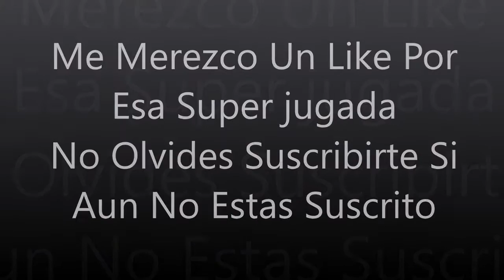la jugada mas épica de slither.io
Musica

Nightcore - Go Go Go

Tags*
slitherio slither slither.io new slither update slither how to create a skin mods hacks slither longest snake biggest snake como baixar e instalar slither.io, como baixar e instalar, como adicionar a extenção do agar.io slither.io , slither.io , jogo da cobrinha, jogo da cobrinha no agar.io, como ser hack no slither.io, como ter skins novas no slither.io, como baixar minecraft, vanar.io, 3D agar.io, supersnake.io wings.io, curve fever, novo jogo, sensação, como colocar sua nick no slither.io, como mudar de sala no slither.io, como jogar slither.io, como adicionar a extenção do slither.io, site do slither.io, tags extras diversas, tags, jogo de estrategia, como configuar o slither.io, como ter dinheiro infinito, como baixar agar.io, minecraft, vlgos, jogos fodas, jogos fps,